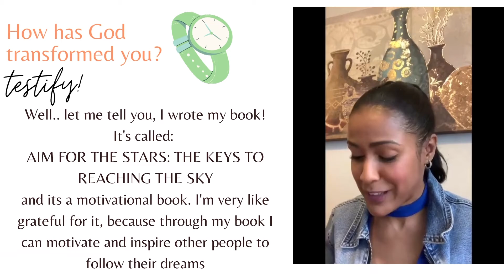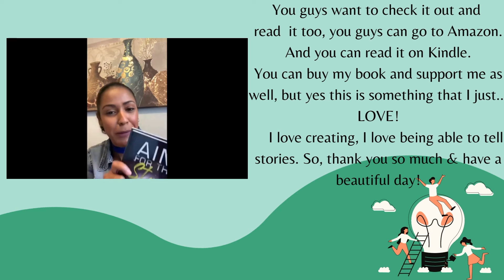Celi Word of the Day 4.6.21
Testimony Tuesday is here and today Yissendy Trindad has a testimony to share! God put it on her heart to AIM FOR THE STARS and writer her own book! Follow her @yissendytrinidad_official

Our experiences, our transformation, should be a testament, a form of evidence to other people
that the Holy Spirit is alive and is changing lives!
** BE FEATURED ON TESTIMONY TUESDAY! - Send in your evidence on how God has transformed, or done a great thing your life, TODAY, THIS WEEK, THIS MONTH, THIS YEAR!  Write up a testimony or send in a video!
Start your script with: Hey there beautiful people!
Its  ________________
And it is TESTIMONY TUESDAY!
and I  have a testimony for you!